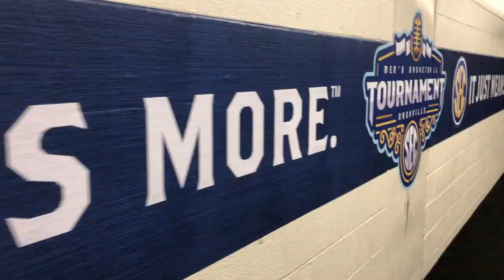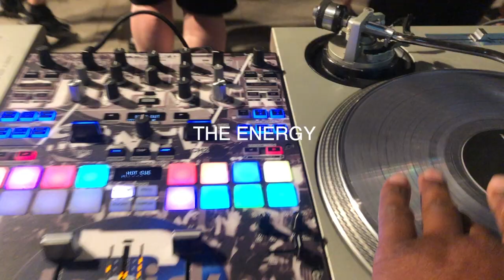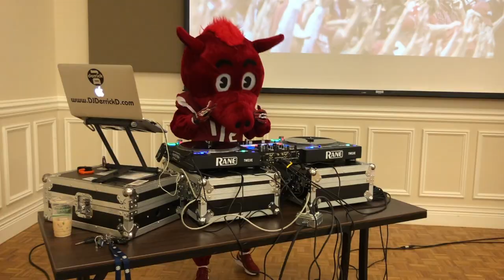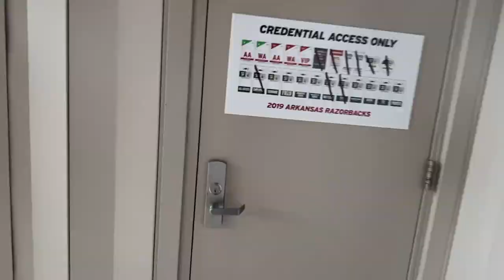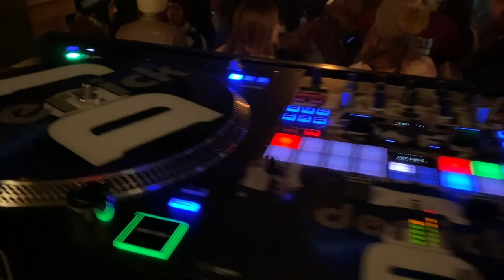DJ Derrick 2019 Wrap Up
It's no secret that 2019 has been very kind to me. I want to thank each and everyone that rocked with me this year! To everyone that has shown love and support, which is the backbone of me being where i am today. To every photographer, dj, sound guy, band member, team, stranger, friend and family member that has loved me and this strange and unusual gift i have... You are the reason that I smile all day, every day! This is not even half of what all has been going on, but I don't have the patience to do this much editing lol. So this is a little something thrown together to highlight and show love to all involved with one of the best years of my life. Farewell 2019!!! And I can't wait to see what 2020 has for me! Happy New Year everyone. I love you all! and THANK YOU!